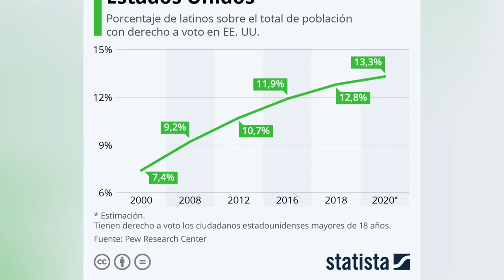🚨🚨 TRUMP ALCANZA SU MEJOR VENTAJA PARA LAS PRIMARIAS NOTICIA DE ESTADOS UNIDOS 21 DE AGOSTO